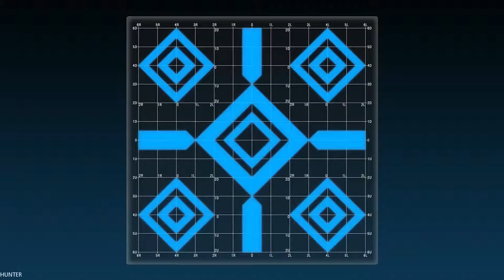Sorcery Jokers All Ages Version - Gameplay Walkthrough Part 16 (1080p60FPS)